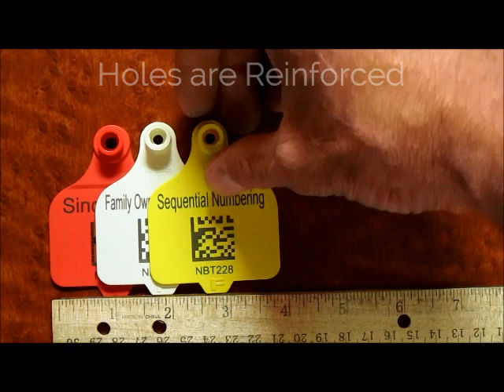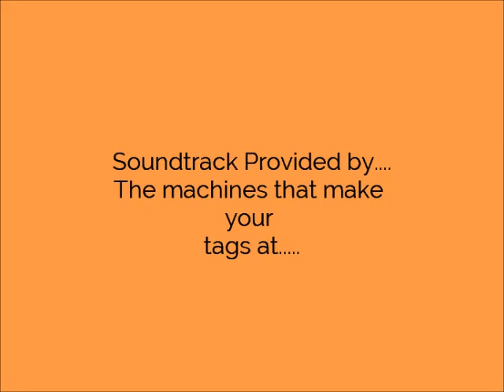Data Matrix Codes on Various Plastic Tags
Laser etched data matrix codes on various sized plastic ear tags that are different colors. Shows benefits of these tags and that they can be used for multiple applications besides going on an animal's ear.

Other applications for plastic tags with a laser etched data matrix include, but are not limited to:
Asset Management
Vineyard Management
Inventory Tracking
Animal Identification
Outdoor equipment color coding
and more!